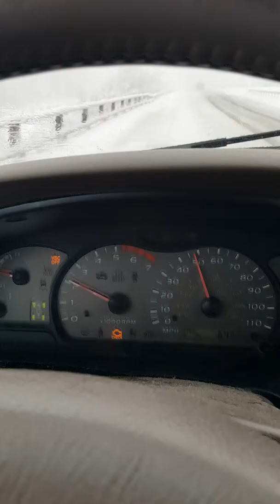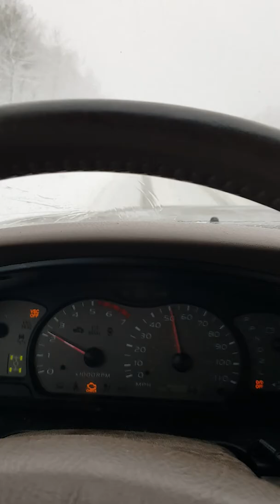Driving to work